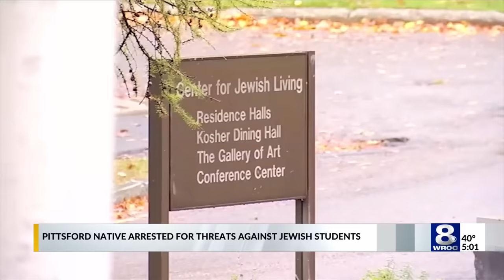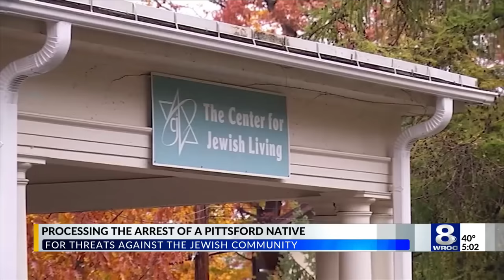Jewish leaders respond to anti-Semitic allegations against Pittsford native, Cornell student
21-year-old Patrick Dai, a student at Cornell University and Pittsford native, appeared in Syracuse federal court Wednesday after allegedly threatening Jewish students on campus.